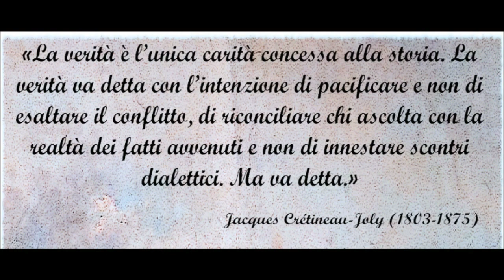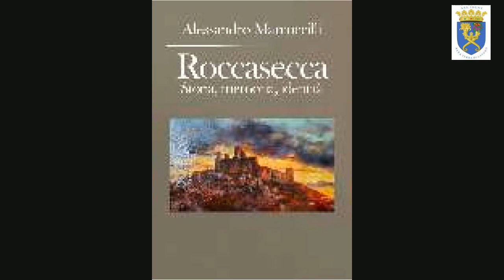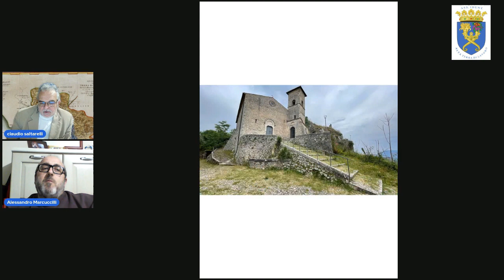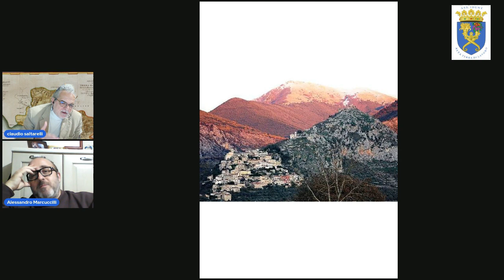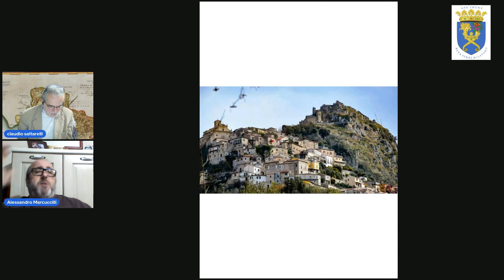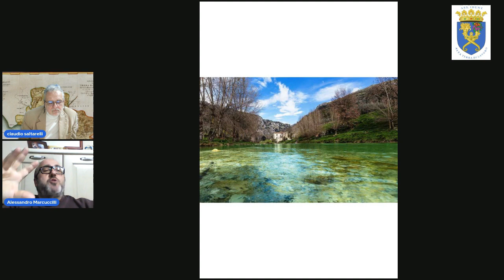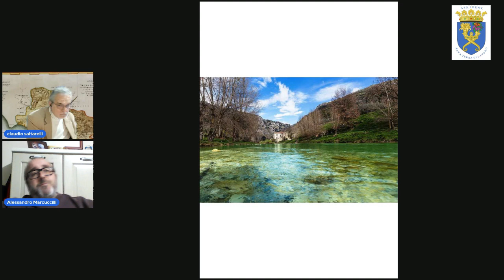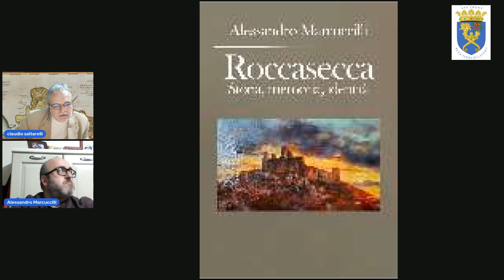"Roccasecca, Storia, Memoria, Identità" ce ne parla Alessadro Marcuccigli per Incontro con l'Autore